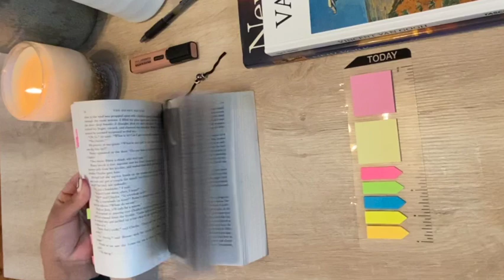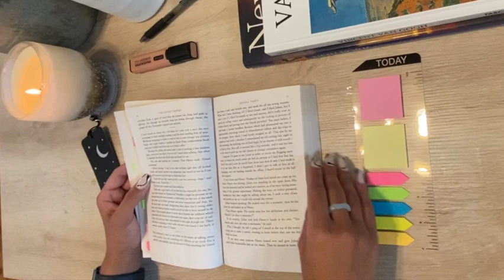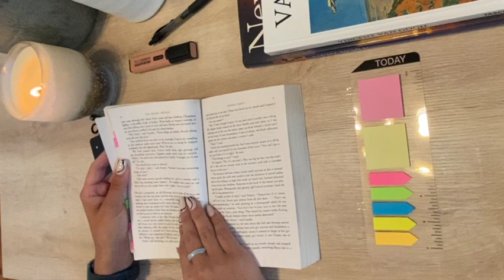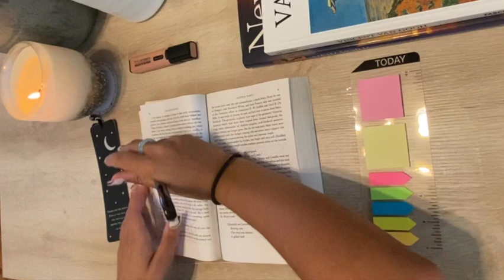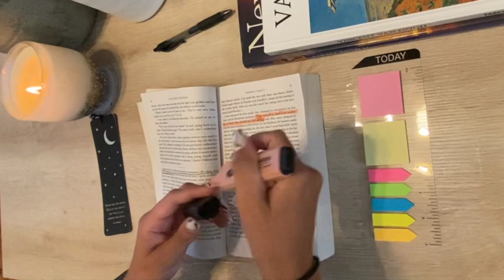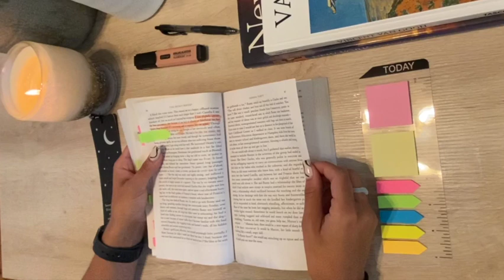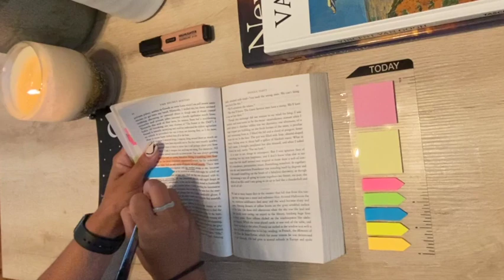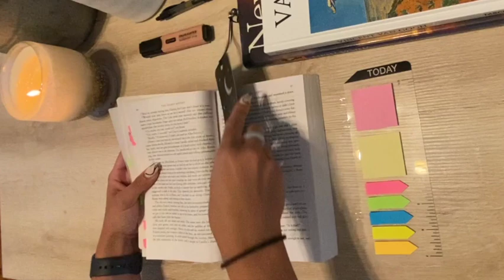Read With Me | The Secret History - 1 hour - rain sounds (no music)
Read The Secret History by Donna Tartt with me for 1 hour! Dark academia vibes calls for rainy day ambiance sounds (no music so its not distracting). If I'm here for anything its the aesthetic so I hope this is helpful as a put-on-in-the-background-while-you-do-stuff kind of video :)